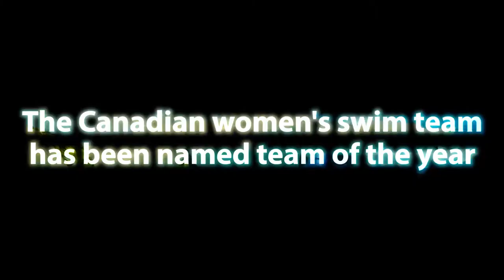Canada's female swimmers voted team of the year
The Canadian women's swim team has been named The Canadian Press team of the year in a survey of editors and broadcasters across the country. Teen sensation Penny Oleksiak describes the team as "inspiring and powerful." (Dec. 28)